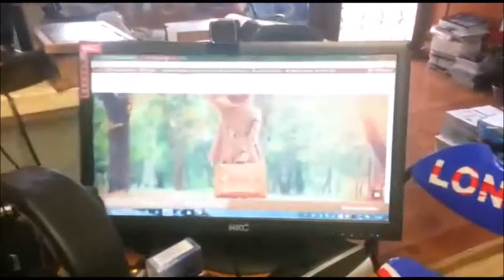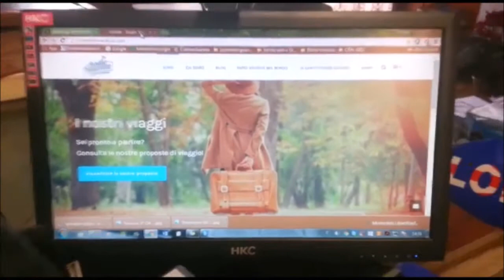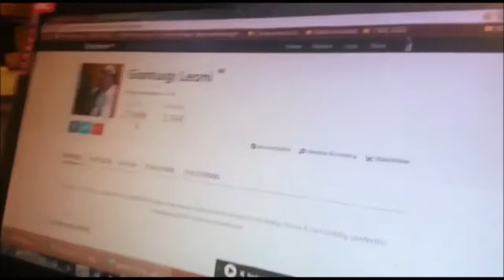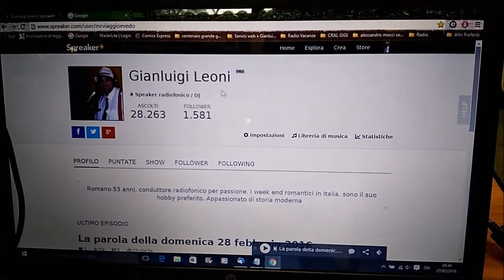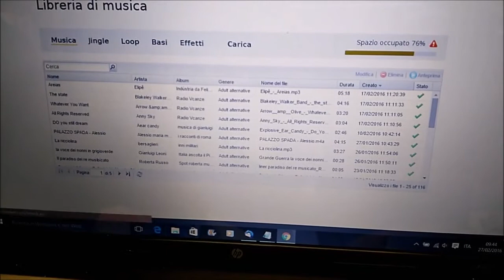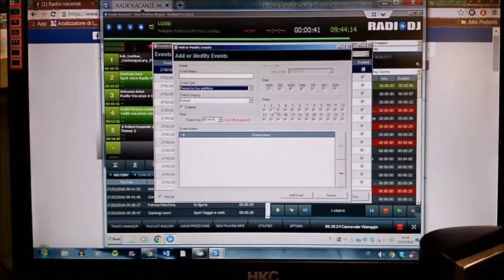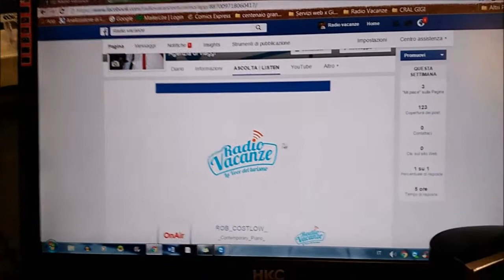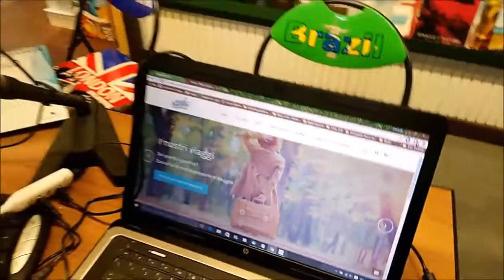Radio Vacanze con viaggio e Vedo si raccontano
Benvenuto nel canale dell'agenzia Viaggio e Vedo di Roma.
Gianluigi Leoni in collaborazione con Radio Vacanze
ogni mercoledì dalle 12,00 ti porta nel mondo del turismo.
Ogni mercoledì una nuova puntata.

Ricevi le nostre EMAIL RISERVATE

Segui qui i nostri video  e le interviste,
oltre alle  nostre puntate su Radio e Turismo